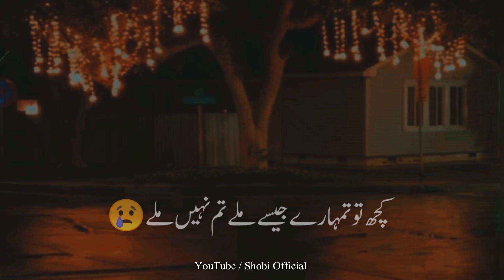Sad Poetry Status | Urdu Poetry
Poetry ______ Sad

Poet _______ Unknown

Narrator ________  Shobi

Label _________ Shobi Official

Description

Your Queries .
Sad Poetry
Urdu Poetry
Poetry
Whatsapp Status
Urdu Shayari
Urdu Shayari Status
Shayari
Shobi Official